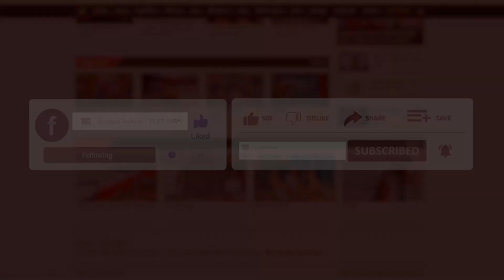এফডিসিতে অভিনেতা আবুল কাসেম মিঠুনের মৃ-ত্যু বার্ষিকী পালন | Abul Kashem Mithun | Binodon Prokash